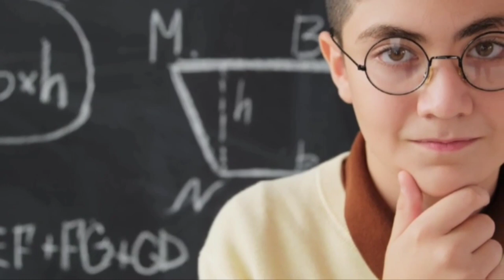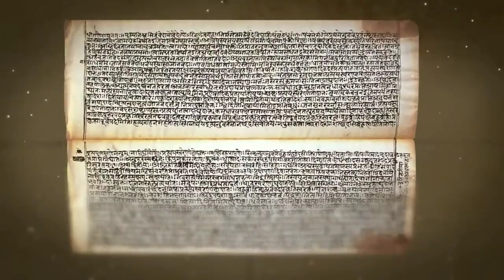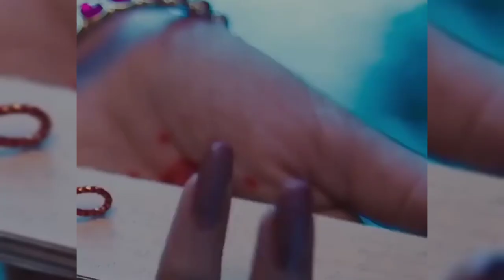Mythical River Saraswati | The Lost River | River of India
🌊 Saraswati: The Lost River | Unveiling Ancient Mysteries 🌊

Mythical River Saraswati | The Lost River | River of India @DivineTales369

Explore the captivating blend of Hindu mythology and archaeological revelations surrounding Sarasvati. Join us as we delve into ancient mysteries and challenge conventional wisdom. Dive into the depths of Sarasvati's story and embark on an unforgettable journey through time!

Why the history of Saraswati River being mythologized! | Bitter Truth |